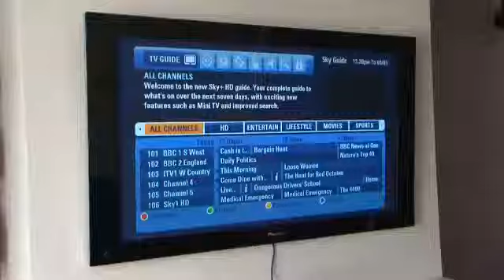Aerial Services & Supplies - 1 Aerial & Satellite Services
Poor reception, Fuzzy picture, don't put up with poor quality from your TV. Get in touch with Number One Aerials & Satellite Service for a great service in all aspects of service & repair